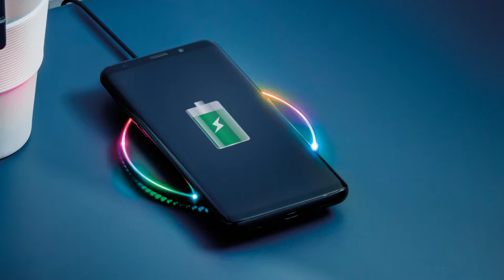Lumo10 RGB fast wireless charger 10W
There’s no more need to hunt for a cable with the Trust Lumo10 RGB Fast Wireless Charger. Simply connect it to a 2A USB charger and use it to touch-and-charge any Qi-compatible smartphone easily and quickly – while enjoying the charger’s stylish design and RGB light show.

ABOUT

Trust International is the leading value-for-money brand for digital lifestyle and gaming accessories. Cleverly designed to get the most out of your device – and your day. Whether it’s for your tablet, desktop, laptop, smartphone or TV; our broad range has got you covered.

Discover our diverse line-up of products for every budget, and more exclusive content: